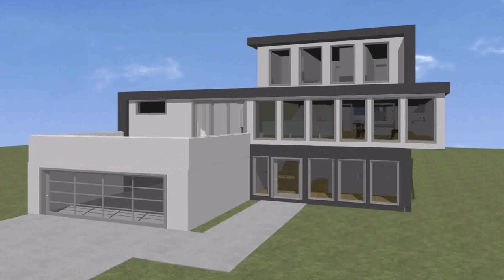Best Modern House Design Blog - Gif Maker DaddyGif.com (see description)